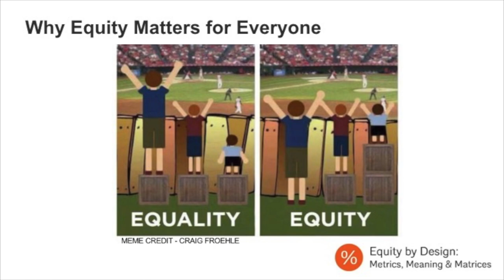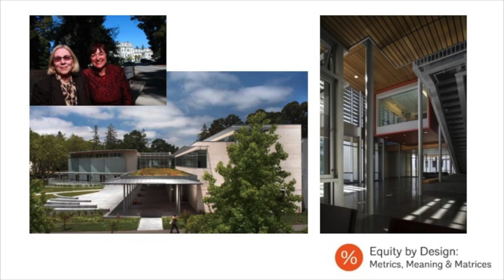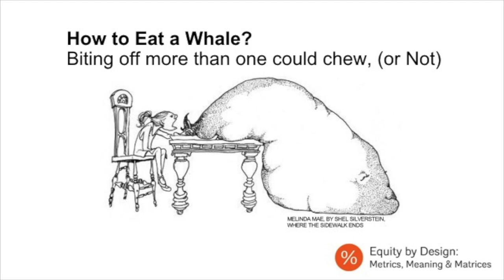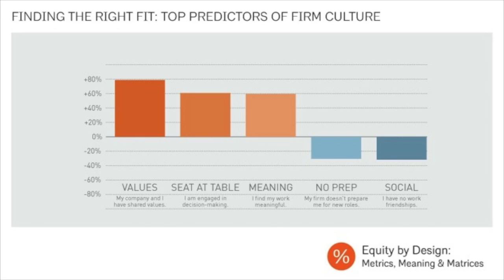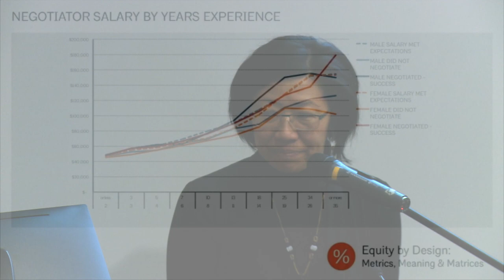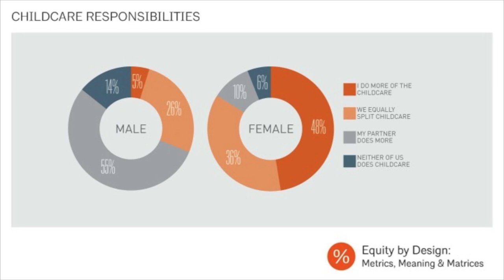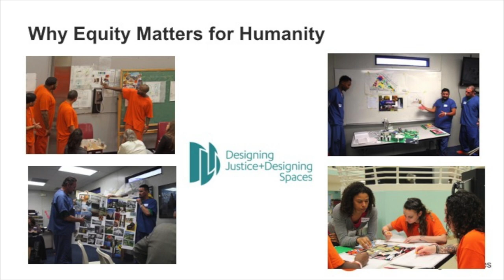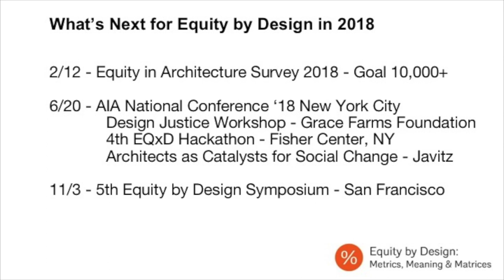Rosa Sheng Architecture Series Spring 2018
RWU Jan. 24 2018